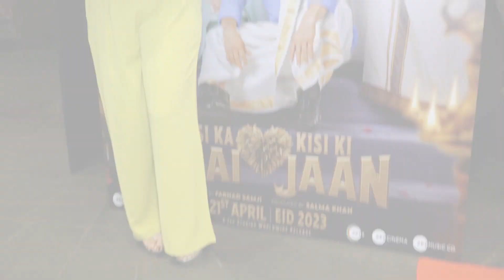Celebs At Special Screening Of Film Kisi Ka Bhai Kisi Ki Jaan